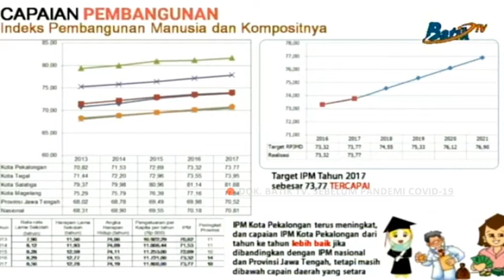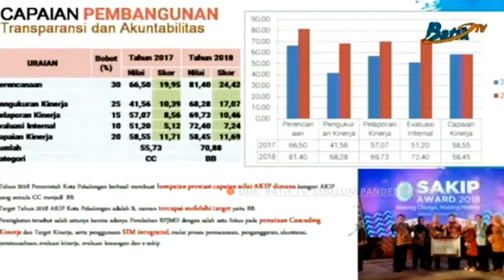SERAP ASPIRASI, MUSRENBANG KOTA PEKALONGAN DIGELAR VIRTUAL